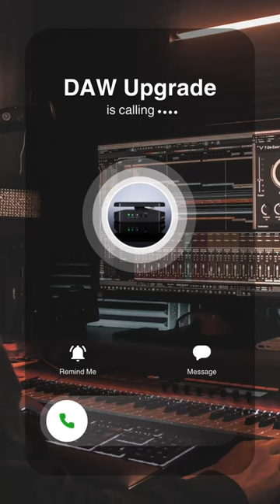Ableton, Reason, Logic Pro...? The SECRET WEAPON trending with hiding in 2024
Feeling the upgrade itch? We hear you, Music Enthusiasts. Been there, played that.

Introducing BlackBT SusEx Pedal (& HubBLE APP), the evolutionary weapon that injects instant sonic fire into your DAW!  With SusEx, you get hardware + software magic at your feet!

Works seamlessly with most top DAWs and midis - No compatibility headaches + streamlines your workflow by 30%

P.S. Did you know 82% of musicians in 2024 are prioritizing hardware over software upgrades? BlackBT SusEx Pedal is the perfect blend of both, giving you the best of both worlds at an unbeatable price.